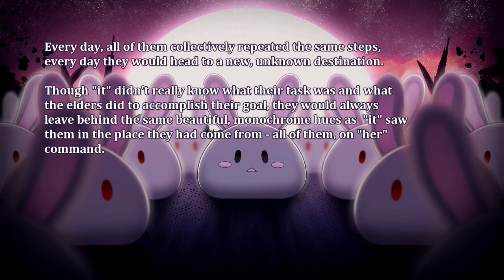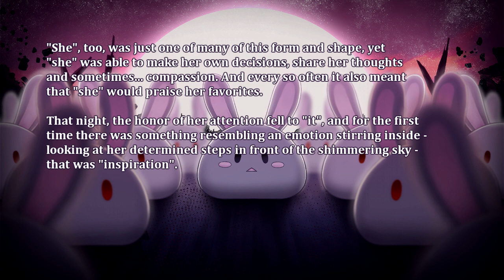Unknown Anomaly | Short story lore reading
「Small, adorable white beings surround you, bringing a smile to your face. You don't question them, but one has to wonder what they are and where they came from...」

Hello everyone!
I have been wanting to approach some new things for a while, one of them being writing. I have found my passion for it last year and would like to share some of it with you not just through my webseries, but also by reading and illustrating them for you.

This was a part of our monthly writing prompt over at Twitch, where we start a new prompt on every first Sunday of the month and read them out on every third. This month's theme was "Where did the Bnuuys come from?", which are our cute (or maybe not so cute) mascots.

✦ Music from:
DOVA-SYNDROME